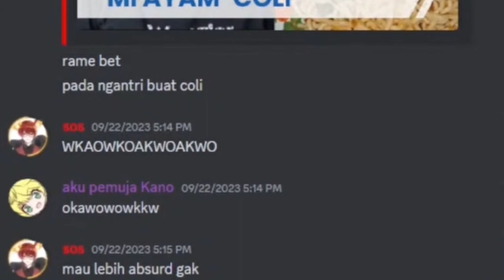Cerita Kak Sos Ngajak Coli Bareng [ Elaine Celestia | Re:Memories ]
SIAPA YANG MAU COLI BARENG
READ THE DESCRIPTION!

Dukung mereka juga :
 Elaine Celestia Ch.『 Re:Memories 』 :  @ElaineCelestia

dukung saya supaya tetap semangat bikin konten clip vtuber dan streamer di

jika kalian ingin reupload atau pakai video ini mohon untuk sertakan source nya ya :D
silahkan jika ingin menggunakan clip saya untuk donate mediashare streamer lain :D